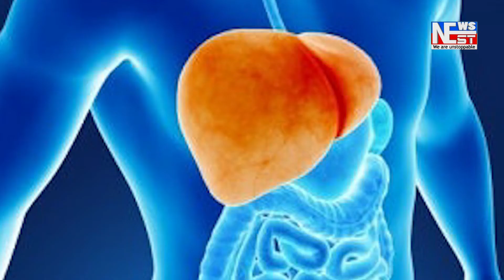বৃদ্ধি কৰা হৈছে বলীউডৰ অভিনেতা ছলমান খানৰ নিৰাপত্তা ।